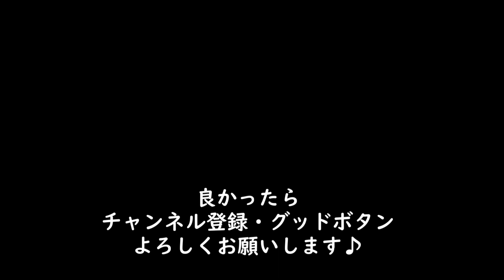【剣道】がくと昇段審査(初段)の結果を、お母さんにドッキリ！